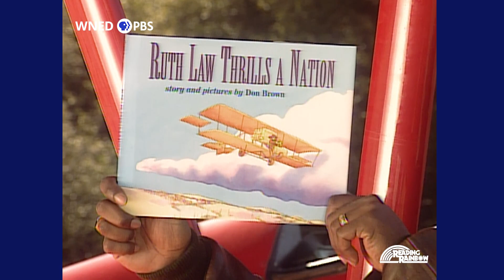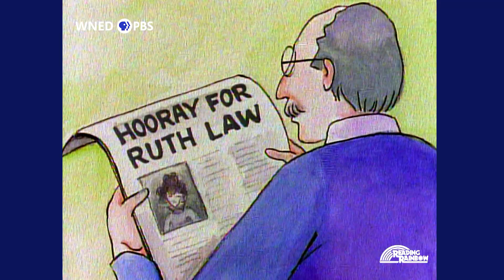Ruth Law Thrills a Nation STORY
This Reading Rainbow episode features Ruth Law Thrills a Nation by Don Brown, a book based on the true story of a record-breaking flight by a daring female pilot in 1916. LeVar discusses the history of aviation and shows viewers the inside of a biplane. The featured book is read by actress Linda Lavin. After the story, LeVar talks about how early plane travel required great courage.

to find family activities you and your child can do together after watching this episode.

PBS LearningMedia offers support materials for teachers and students.